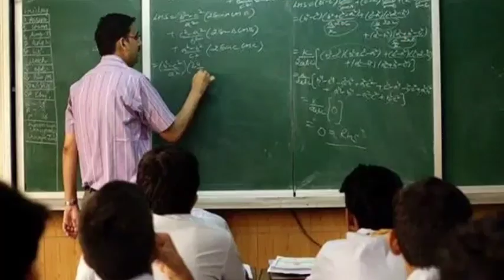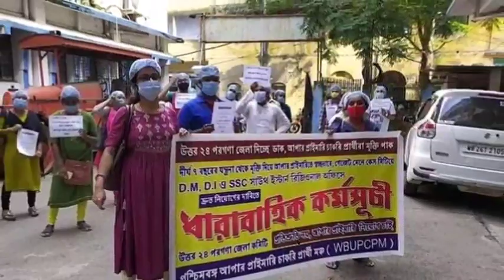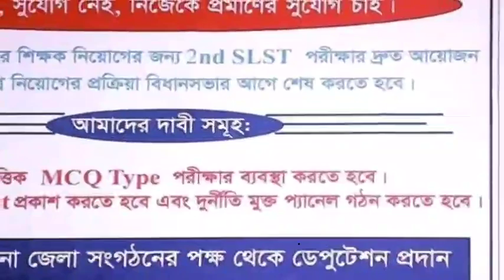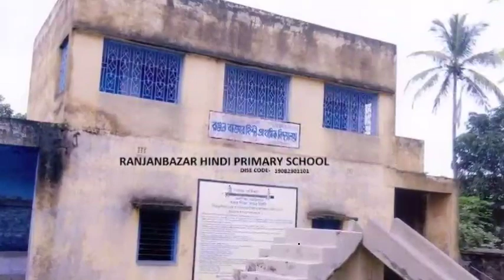West Bengal upper primary court case new verification notification update icds updates